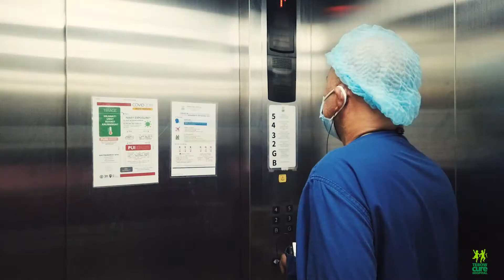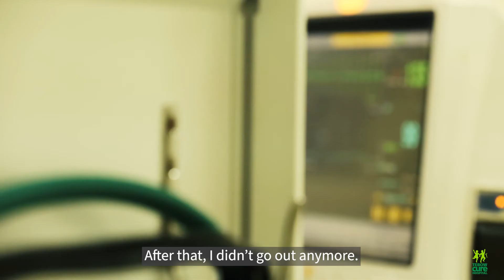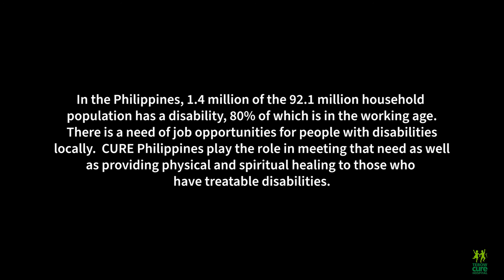CURE Philippines - Ariel Solis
A video of Ariel, also known as, "George' by his co-workers in CURE Philippines as he shares his healing journey born with clubfoot.